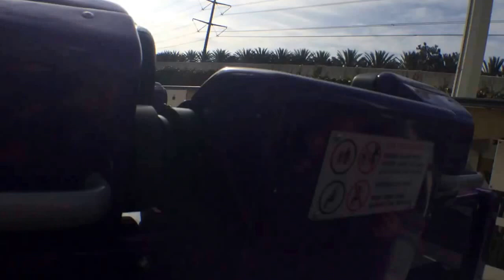California Screamin Ride POV video: Disneyland 2014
We rode Disneyland's California Screamin' Roller Coaster over and over again during the 2014 DisneySMmoms trip that I finally had to take a POV video so others could experience the fun we had!

It was seriously one of the best roller coasters I've ever been on: Smooth ride with exciting dips and twists that weren't too terrifying for my 9 year old.

Highly recommend it!

Sami Cone is a blogger (SamiCone.com), radio host & TV correspondent mentoring others to live their dream life on less and pursue their passions. She draws on her experiences as a writer, editor, university professor, performer, professional athlete, and pageant winner to help women realize their full potential in life. Sami is known as the "Frugal Mom" on Nashville's top-rated talk show, "Talk of the Town" and educates over a million listeners every morning on radio's nationally syndicated "Family Friendly Morning Show with Doug & Jaci Velasquez. She is proud to call Nashville home with her husband of nine years, Rick, and their two children (a daughter & son) who are 19 months apart. They love traveling and are happy to sacrifice the "stuff" of life so that they can fuel their mission of being a family on the go together!